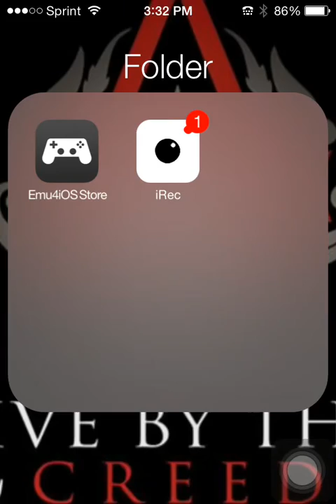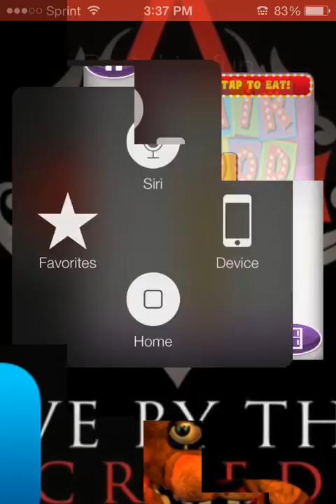Fair Food Maker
Today I'm Playing A Mouth Watering Game Called Fair Food Maker And Playing This Made Me Hungry And Like And Subscibe And Comment Down Below For More Daily Videos And PEACE OUT